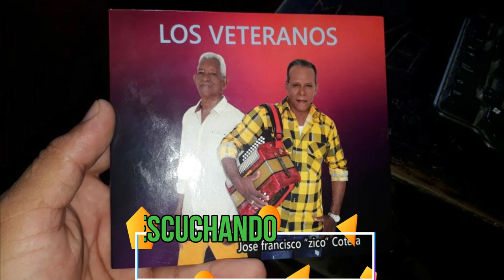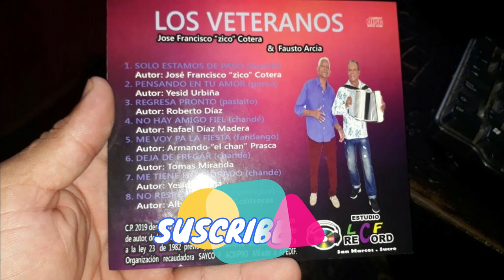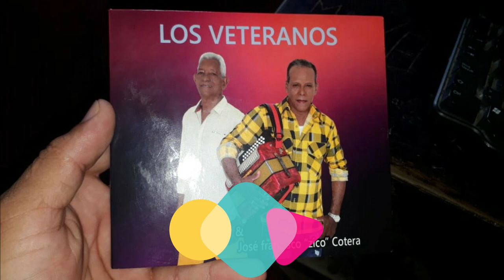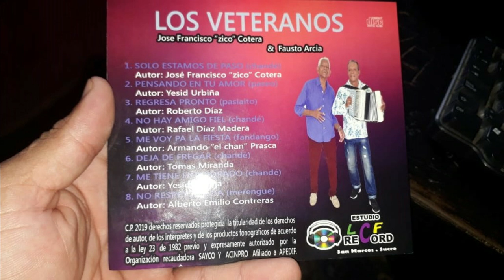01 SOLO ESTAMOS DE PASO - FAUSTO ARCIA & FRANCISCO ZICO COTERA - LOS VETERANOS